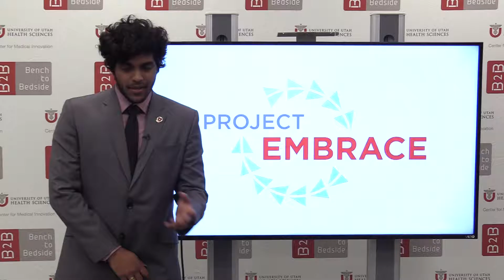B2B Team 703 Project Embrace